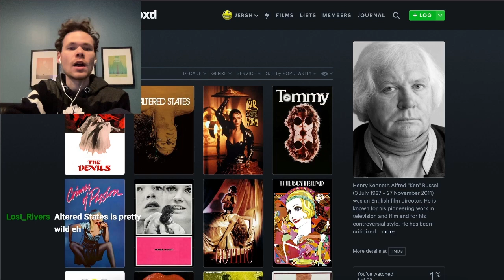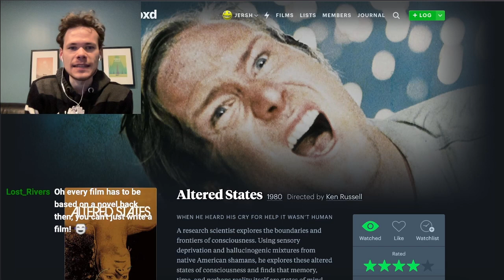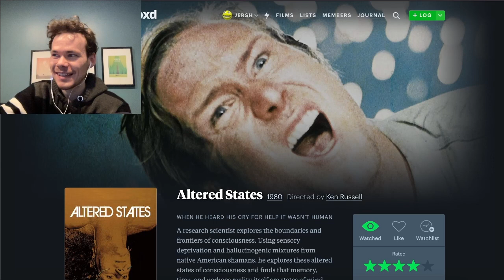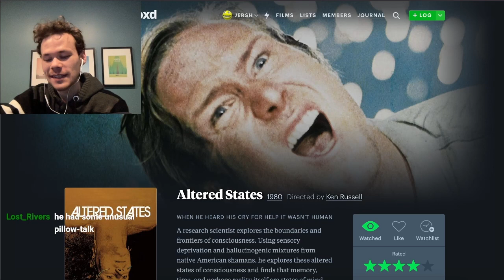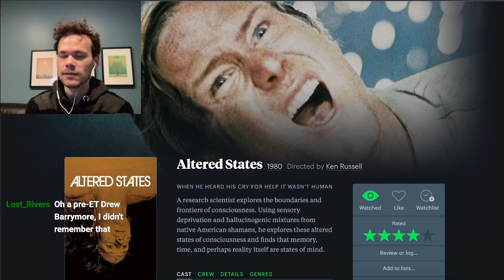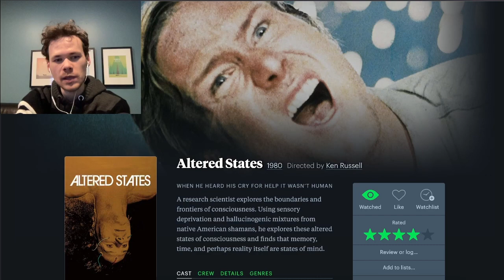Trying to solve reality - Altered States (1980)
What did you think of Altered States?

Tune in every Monday at 7pm EST - Twitch.tv/thefilmspot